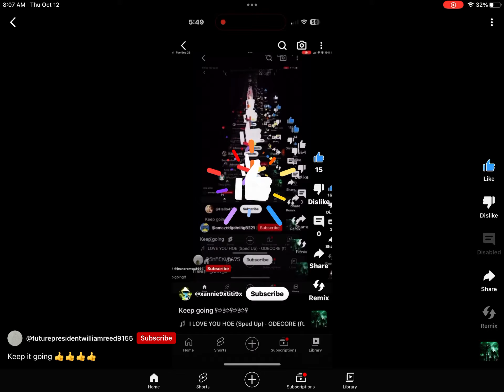Keep it on 😆😆😆😆